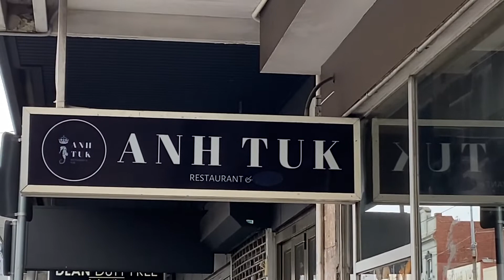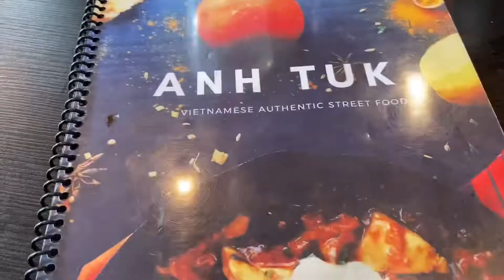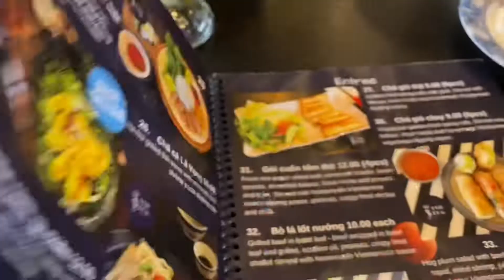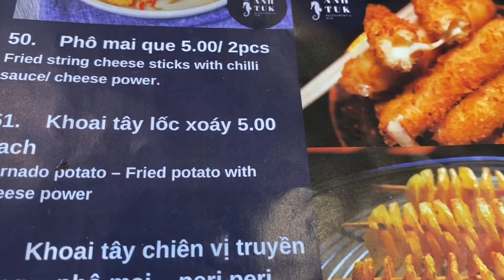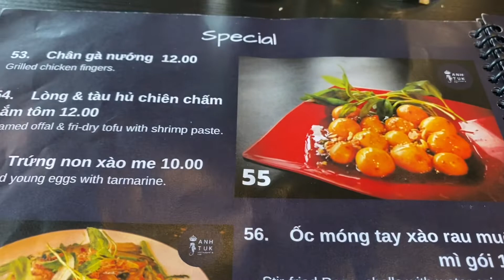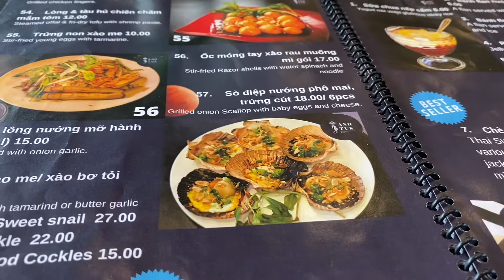Cuộc Sống Ở Úc | Tập 161 | Ăn bò né và xôi gà Quá ngon ở nhà hàng ANH TUK | ANH TUK RESTAURANT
Like to share and Register to support Lan.  thank you very much❤️❤️❤️❤️